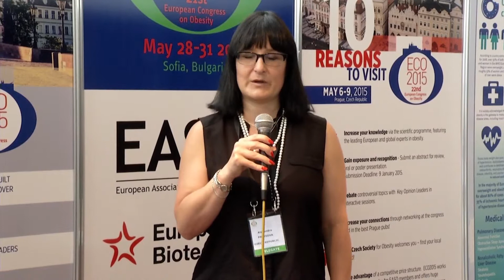EASO Patient Council, Czech Patient Representative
Alexandra Fraisova, Czech Republic

STOB (STop OBesity)  society